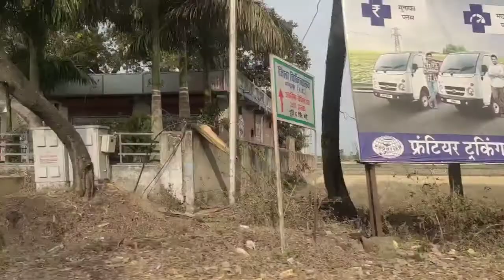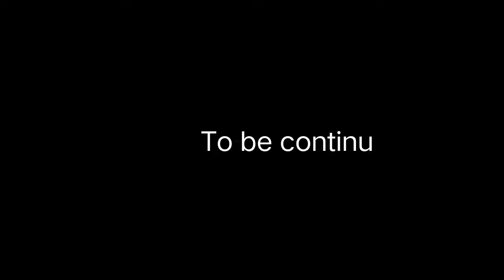Amazing journey with khana ji Raipur to gwalior part-1